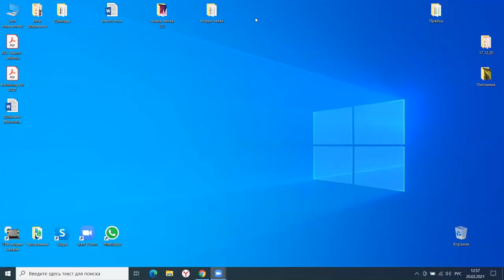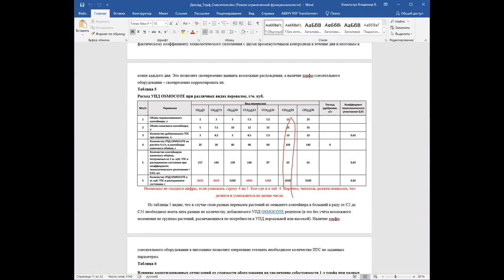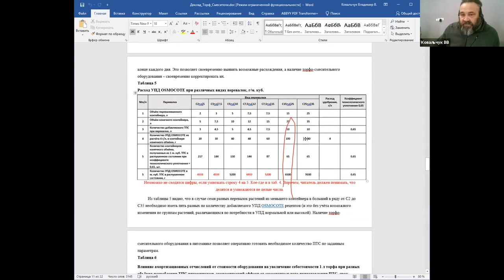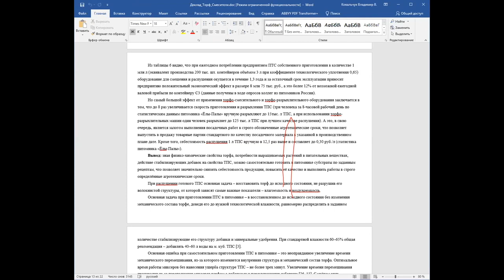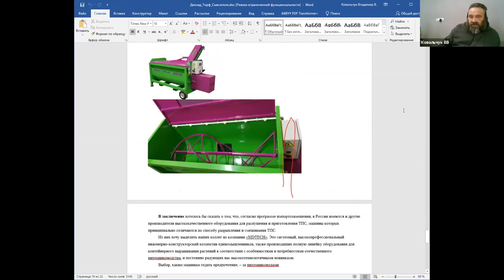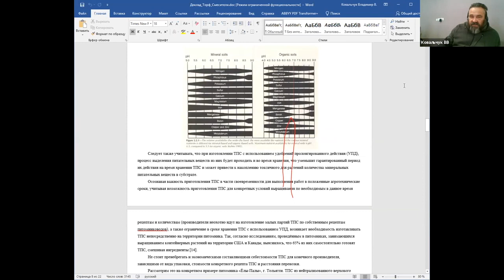2ч. "Субстраты - качество, подготовка, удобрения при закладке", Ковальчук Владимир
Ковальчук Владимир, советник руководителя, питомник «Ёлы-палы», выступает на тему: "Субстраты - качество, подготовка, удобрения при закладке"

Дорогие друзья, приглашаем вас принять участие в нашем семинаре «Растения и деньги», который состоится уже 9 февраля в городе Сочи

Это уникальная возможность узнать о практическом опыте ведущих российских производителей декоративных растений!

Семинар состоится 9 февраля 2022 года в городе Сочи. Мы рассказываем о технологиях, подтвердивших свою эффективность на практике!

Стоимость очного участия 6.500рублей
Онлайн участие 2.250рублей

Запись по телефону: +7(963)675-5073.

Работать на земле – выгодно. Мы покажем, как.